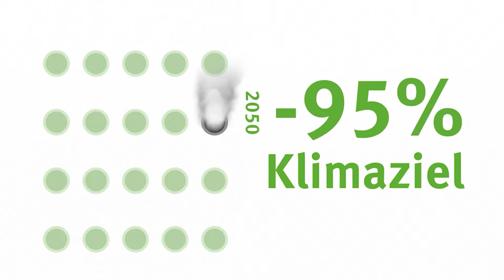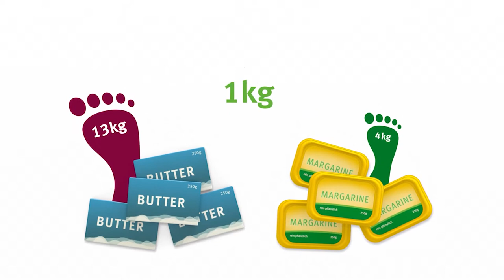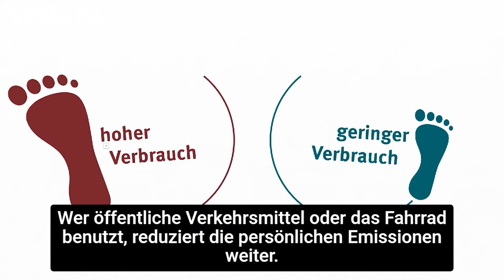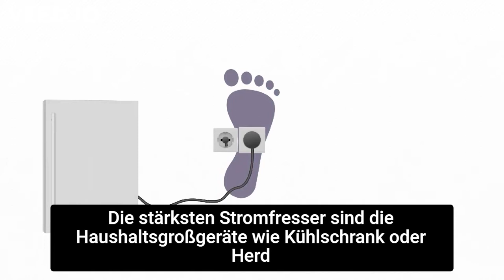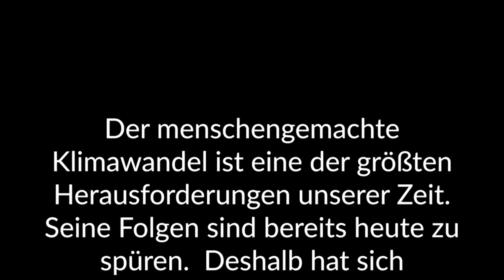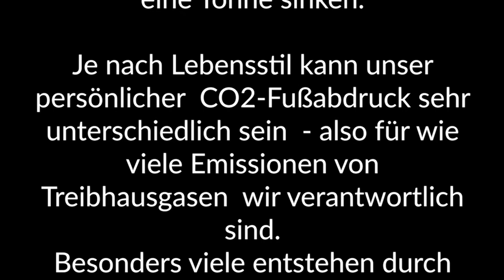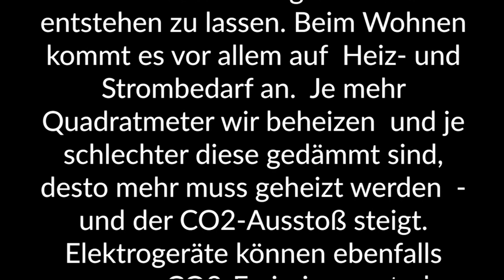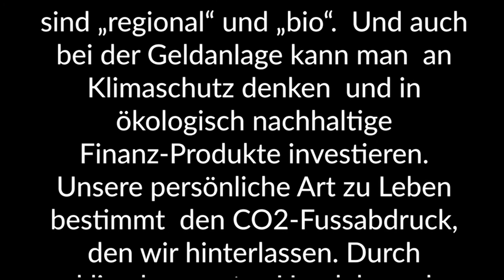Shadowing in German- Klimaneutral leben im Alltag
Timelines:
00:12 Hört gut zu /Listen carefully/Escucha atentamente
03:51 Hört gut zu (mit Untertiteln)/ Listen carefully (with subtitles)/ Escucha atentamente (subtitulado)
07:18 Hör zu und wiederholt sofort das Gesagte/ Listen and repeat immediately what was said/Escucha y repite inmediatamente lo dicho

Text:
Der menschengemachte Klimawandel ist eine der größten Herausforderungen unserer Zeit.  Seine Folgen sind bereits heute zu spüren.  Deshalb hat sich Deutschland ein Klimaziel gesetzt: Bis 2050 sollen 95 % weniger Treibhausgase  als im Jahr 1990 ausgestoßen werden. Dafür brauchen wir  politische Maßnahmen,  unternehmerische Lösungen  aber auch  klimafreundlicheres Konsumverhalten von uns allen.

Aktuell verursachen die Deutschen pro Kopf im Schnitt rund 11 Tonnen Treibhausgasemissionen im Jahr. Um das Klimaziel zu erreichen müssen diese Emissionen auf unter eine Tonne sinken. Je nach Lebensstil kann unser persönlicher  CO2-Fußabdruck sehr unterschiedlich sein  - also für wie viele Emissionen von Treibhausgasen  wir verantwortlich sind.  Besonders viele entstehen durch  Mobilität, Wohnen und Ernährung.

Wer sich z.B. immer mit seinem SUV von A nach B bewegt, produziert natürlich mehr CO2  als Fahrer von Autos  mit sehr geringem Kraftstoffverbrauch. Wer öffentliche Verkehrsmittel oder das Fahrrad benutzt, reduziert die persönlichen Emissionen weiter.
Auch Carsharing und Elektromobilität  wirken sich positiv aus.  Besonders negativ für unser persönliches Emissionskonto ist das Fliegen. Wer einmal von Berlin nach Bangkok und zurück fliegt, hat bereits so viel Treibhausgase emittiert  wie der durchschnittliche Bürger in einem halben Jahr.  Wer auf das Fliegen nicht verzichten kann oder will,  kann Emissionen durch freiwillige Kompensation ausgleichen.

Eine solche Ausgleichszahlung finanziert Projekte,  die an anderer Stelle die Menge unserer verursachten Treibhausgase einsparen. Allerdings ist es immer besser, Treibhausgase zu vermeiden  und gar nicht erst entstehen zu lassen. Beim Wohnen kommt es vor allem auf  Heiz- und Strombedarf an.  Je mehr Quadratmeter wir beheizen  und je schlechter diese gedämmt sind,  desto mehr muss geheizt werden  - und der CO2-Ausstoß steigt.

Elektrogeräte können ebenfalls unsere  CO2-Emissionen stark erhöhen. Die stärksten Stromfresser sind die Haushaltsgroßgeräte wie Kühlschrank oder Herd  sowie die Heizungsumwälzpumpe.  Energieeffiziente Geräte sparen Strom  wenn dieser dann noch aus erneuerbaren Quellen stammt,  wird der persönliche CO2-Abdruck  in diesem Bereich sehr klein.

Auch unsere Ernährung beeinflusst den CO2-Ausstoß: Tierische Produkte wie Butter, Fleisch oder Milch  sind durchweg mit höheren Emissionen verbunden  als pflanzliche Nahrungsmittel. Die Produktion von einem Kilo Butter beispielsweise verursacht rund 13 Kilo CO2  die Emissionen von einem Kilo Margarine liegen dagegen bei nur rund 4 Kilo CO2. Obst oder Gemüse stehen noch besser da  – beides liegt bei unter 1 Kilo CO2 je Kilo. Ein zusätzliches Plus für Klimabilanz und Umwelt sind „regional“ und „bio“.  Und auch bei der Geldanlage kann man  an Klimaschutz denken  und in ökologisch nachhaltige Finanz-Produkte investieren.

Unsere persönliche Art zu Leben bestimmt  den CO2-Fussabdruck, den wir hinterlassen. Durch klimabewusstes Handeln und emissionsreduzierende Entscheidungen  kann jede und jeder Einzelne dazu beitragen,  das Klima zu schützen  und die Politik beim  Erreichen der Klimaziele zu unterstützen.

Untertitel: Umweltbundesamt